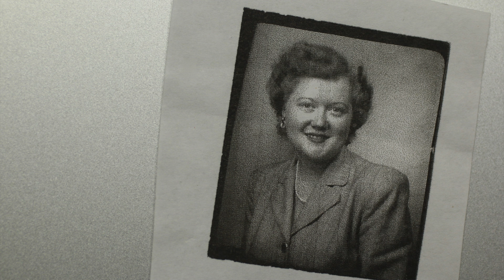Gladys Marie Leonardson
Gladys Marie Leonardson 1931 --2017
This is a collection of family photos.

Gladys is a kind soft-spoken woman who loves the Lord. She was born on May 5th, 1931 in Truman, Minnesota and died on January 20th, 2017 at her home in Mesa. Blessed over the years with two devoted sisters, three marriages to husbands she adored, six children, twelve grandchildren and eleven great-grandchildren it is clear to see that Gladys was always surrounded by a loving family and the best of friends.

Gladys enjoyed many special moments in life. As a mother, she was very involved with Scout programs and spent many of her years on field trips, creating crafts and other noteworthy volunteer activities. She truly loved watching each of her children grow into adulthood and was their biggest fans cheering them on to always follow their dreams. When asked, "What do you love or enjoy most in life?" Gladys replied, "I loved each of my husbands at the time I was married to them. I am close to my sisters and love my children, grandchildren and great grandchildren."

Gladys has left a legacy behind that will be forever cherished. Her family and friends are thankful for each of the moments they were able to share with such an enlightening soul. Together they pray for her to rest in eternal peace with her heavenly father.